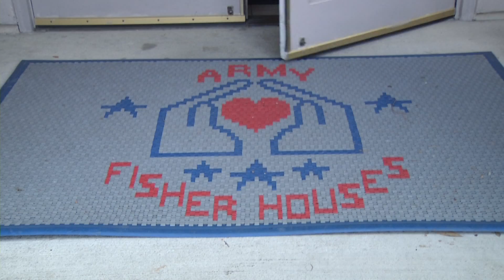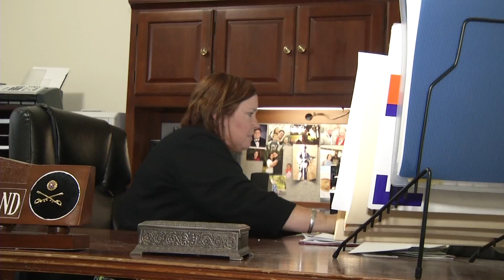Fort Bragg Fisher House | WNCN 3 Degree Guarantee